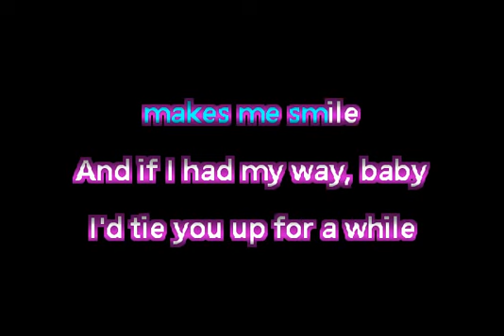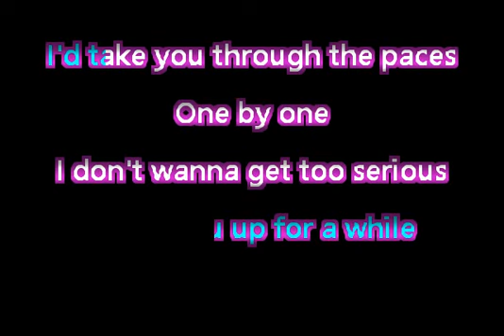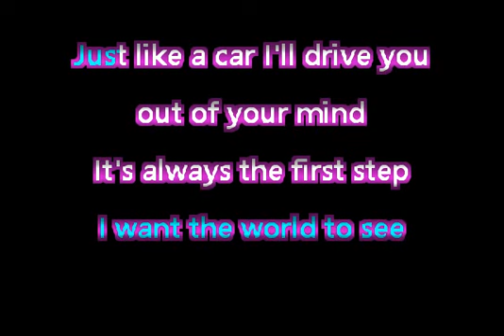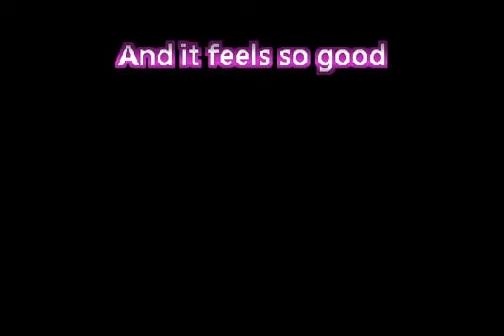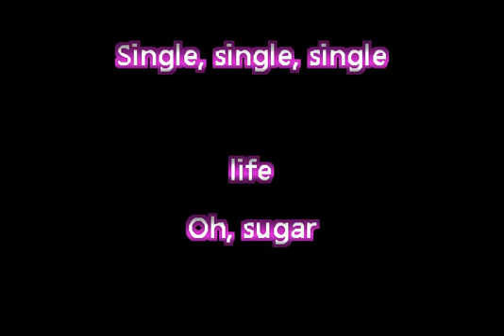Cameo - Single Life • Karaoke